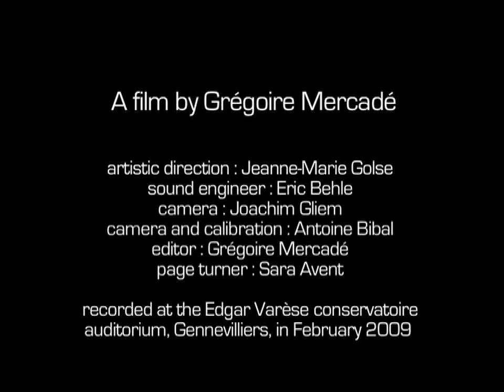Robert Schumann: Märchenbilder Nicht Schnell. Valérie Rogozinski, Rudolf Sulzenbacher.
Cette première pièce se ressent comme un dialogue serein entre l'alto et le piano, pourtant teinté de mélancolie et de regret. (Wiki)